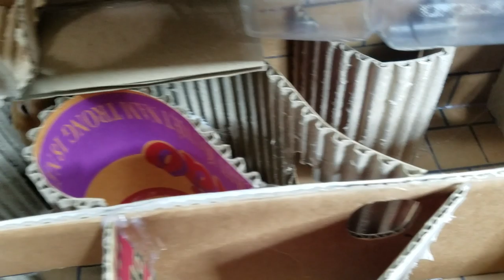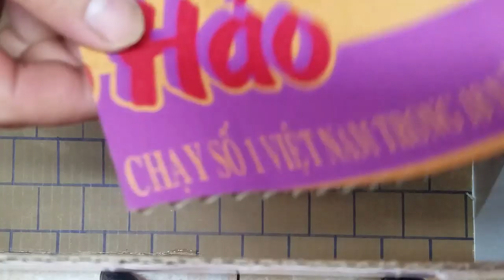GIANT Maze Labyrinth for Hamster. Can They EXIT?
In this video I show you how to make popsicle stick house for your rat, guinea pig or hamster! For this house I used near 600 popsicle sticks.